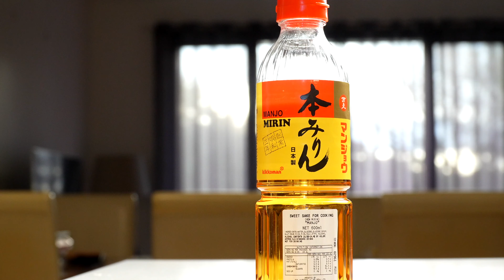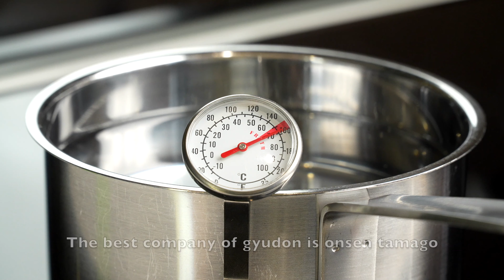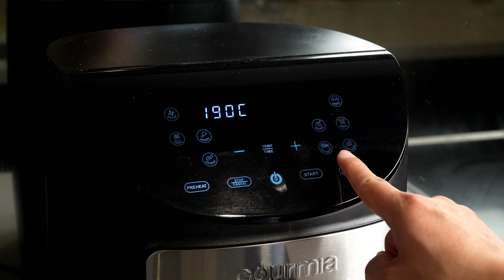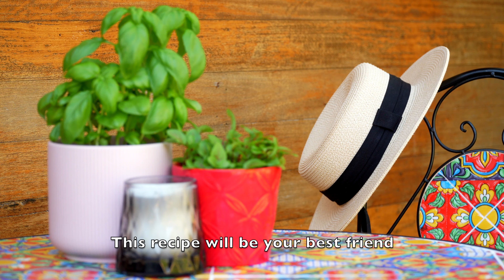5 EASY Rice Bowls to Impress Your Loved Ones! | Motivational Vlog | Chicken Teriyaki, Japanese Curry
0:00 Intro
0:41 Chicken Teriyaki Donburi
5:02 Japanese Curry
8:45 Gyudon (Japanese Beef Rice Bowl)
11:59 Vietnamese Lemongrass Chicken
15:38 Tomatoes with Scrambled Eggs

"What's for dinner?" Quite scary question for every home cook. Especially at weeknight, and you have a full time job. Rice bowls are easy to cook, easy to clean up, and they are delicious as well. I'm going to share 5 rice bow recipes. These hearty, warming dishes will impress your loved ones!